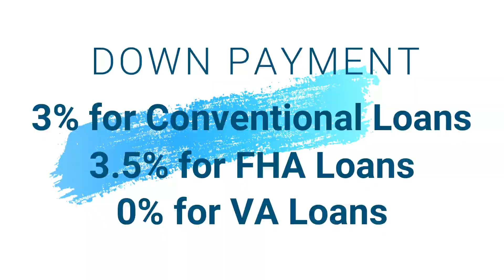Do you really need 20% down to buy a house?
Las Vegas Realtor Bobbie Camacho

Do you really need 20% down to buy a house? Putting 20% down to avoid PMI is a smart move — if you can easily afford it. But the idea that you should always put 20% down on a house is a myth. In reality, most people put down a lot less. Keep watching to see your down payment options!

Bobbie Camacho, Signature Real Estate Group, S.168830

Shelly Panzarella, Mortgage Lender at Prosperity Lending

I'm a Realtor who loves trying out new restaurants and exploring the city of Las Vegas. Take a look around my channel for local coffee shops, events, and all things Real Estate!

I have been in the Real Estate business since 2008 and I have experience in different market conditions. I specialize in relocation, foreclosures, investors, and traditional buying and selling of homes. I believe in providing old-fashioned customer service and standards, while adding a modern twist in this constantly changing market.

Whether you'd like to sell your property, or purchase a house, townhouse, new build, or investment property, my team works hard to help YOU! I have a history of success and integrity in real estate that you can depend on.

If you are interested in buying or selling a condo, townhouse, or house in Las Vegas, Henderson or surrounding areas, I would love the opportunity to meet with you and discuss your real estate needs. We've been in the business for 10+ years and as a result, we have helped many families and investors find their next property!

Leave any questions below or any areas in Las Vegas you'd like to see!